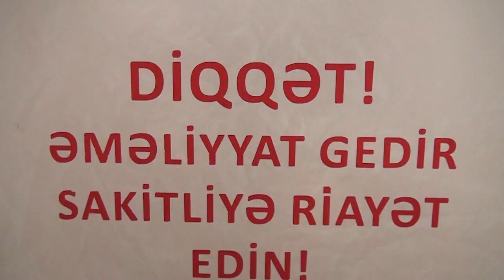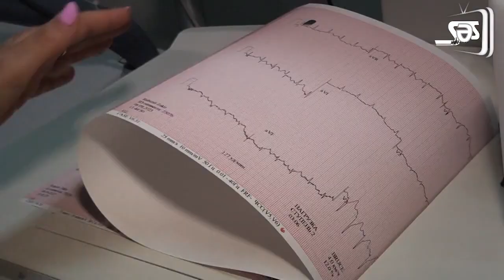Kardiologiya şöbəsində ürək-damar xəstəliklərinin diaqnostikası və müalicəsi həyata keçirilir.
Mərkəzi Gömrük Hospitalının Kardiologiya şöbəsində xəstələr üzərində TAVİ əməliyyatı, döş qəfəsində olan anevrizmalar, yırtıqlar, ayaq damarından girilərək qapadılması prosedurları icra olunur. Stasionarda və angioqrafiyada müayinəyə gələn hər bir pasiyentə dünya protokolları üzrə yüksəkixtisaslı mütəxəssislər tərəfindən lazımi tibbi müdaxilələr edilir. EXO müayinəsi vasitəsilə ürəyin klapanlarının vəziyyəti, ümumi narkozla isə pasiyentə zond uddurularaq ürəyin arxa tərəfindən görüntülər alınmaqla ürək dəyərləndirilir.

Son vaxtlar Hospitalda Kardiologiya şöbəsinin yüksəkixtisaslı invaziv kardioloqları tərəfindən icra olunan əməliyyatlar sırasında Transkateter Aorta Qapağı İmplantasiyası (TAVİ) əməliyyatını qeyd etmək lazımdır. TAVİ əməliyyatı Azərbaycanda nadir icra olunan əməliyyatlardan və tibbin son nailiyyətlərindən biridir. Bu əməliyyat yanaşı xəstəlikləri olan yaşlı insanlar, o cümlədən yüksək ölüm riskli aorta stenozu olan xəstələrin cərrahi müalicəsinin optimal növüdür.

İnsanlar yaşlandıqca onların aorta damarı, yəni ürəyin çıxış damarındakı aorta qapağı daralmağa başlayır. Kirəclənmə ilə əlaqədar darlıqlar yaranır. Əvvəllər belə xəstələrdə açıq ürək əməliyyatı həyata keçirməklə bu klapan dəyişdirilirdisə, hazırda məhz TAVİ əməliyyatı ürəyə açıq müdaxilə olmadan aparılan əməliyyatlardan biridir.

Bu zaman xəstənin ürəyində açıq ürək əməliyyatı həyata keçirməyə ehtiyac olmur. Aorta qapağının bioprotezi döyünən ürəyə implantasiya edilir. Əvəzedici aorta qapağının yerləşdirilməsi və implantasiyası üçün bud arteriyasından xüsusi kateter daxil edilir. TAVİ əməliyyatı narkoz verilmədən, ümumi anesteziya olmadan, sadəcə yüngül sedasiya vasitəsilə heç bir kəsik aparılmadan icra olunur.

Əgər əməliyyatdan əvvəl xəstələrdə xəstələrdə boğulma, təngnəfəslik müşahidə edilirsə, TAVİ əməliyyatından sonra bu narahatlıqların heç biri izlənmir. TAVİ əməliyyatının xəstə üçün üstünlüyü odur ki, o, 24/48 saat sonra evə buraxılır və gündəlik həyatına davam edir. Dünya kardiologiya təlimatlarında artıq TAVI metodikası klassik açıq əməliyyatla eyni səviyyədə tövsiyə olunur.

Sevindirici haldır ki, Mərkəzi Gömrük Hospitalında hazırda TAVİ əməliyyatı icbari sığorta ilə tətbiq edilir. Kardiologiya şöbəsi kardioloji xəstələrə tam və düzgün diaqnozun qoyulmasına imkan verən ən müasir diaqnostik avadanlıqlarla təchiz olunub. Mərkəzi Gömrük Hospitalının Kardiologiya şöbəsinin fəaliyyəti ilə bağlı reportajın linkini Sizə təqdim edirik.